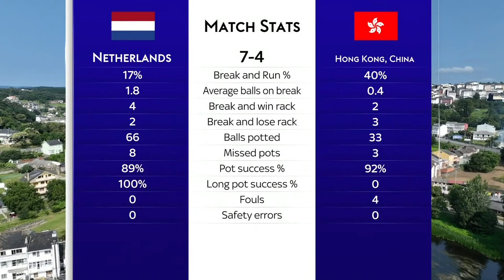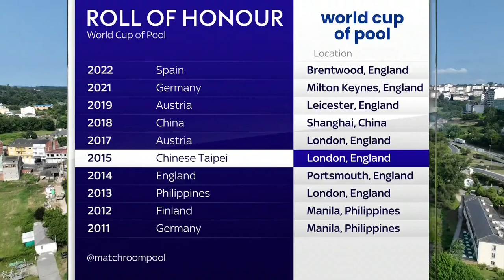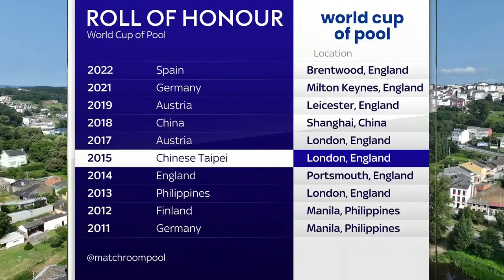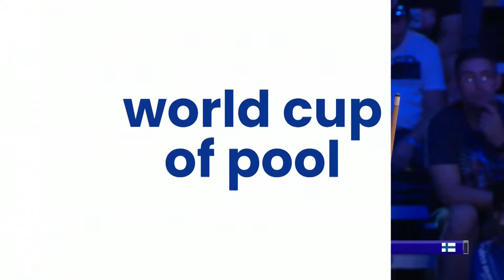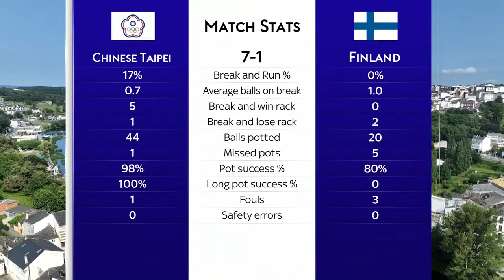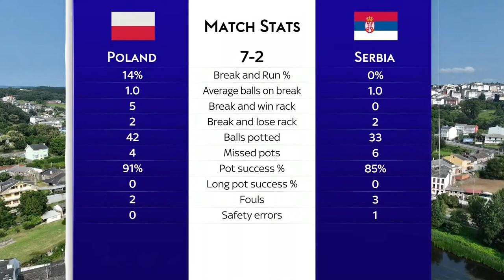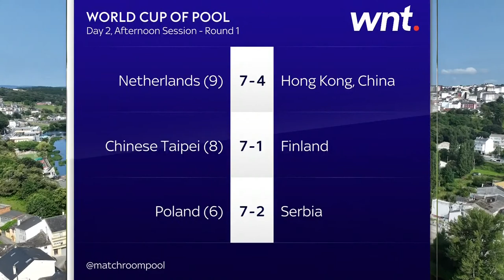WATCH LIVE | 2023 World Cup of Pool | Day Two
Watch live the day two of the 2023 World Cup of Pool in Lugo, Spain.